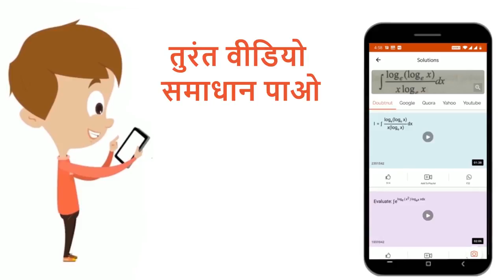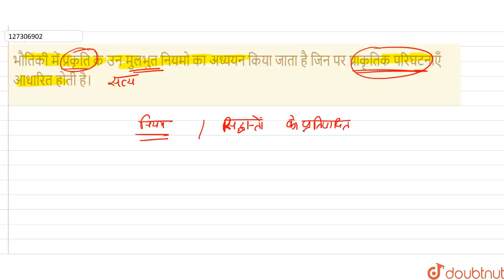भौतिकी में प्रकृति के उन मुलभुत नियमो का अध्ययन किया जाता है जिन पर प्राकृतिक परिघटनाएँ आधारित ह...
भौतिकी में प्रकृति के उन मुलभुत नियमो का अध्ययन किया जाता है जिन पर प्राकृतिक परिघटनाएँ आधारित होती है।
Class: 12
Subject: PHYSICS
Chapter: परिचय
Board:Madhya Pradesh Board

👉 Have Any Query? Ask Us.